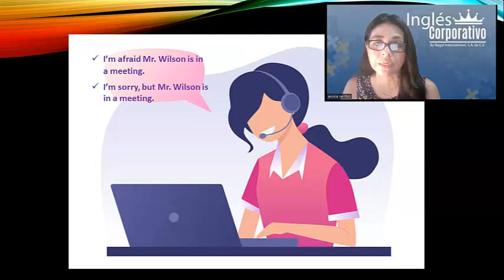Giving bad news